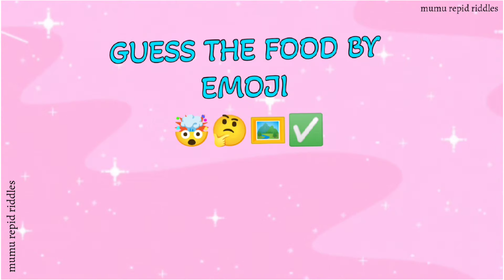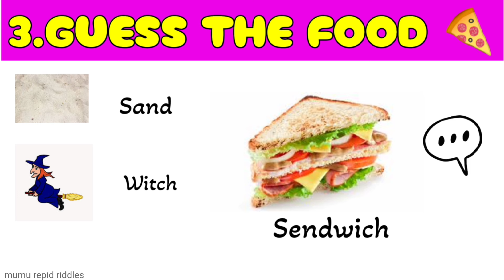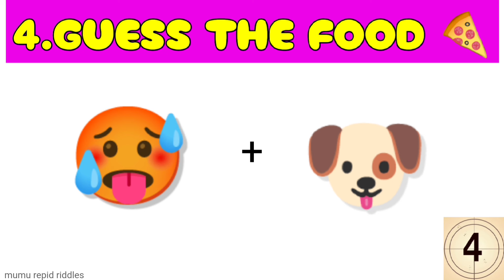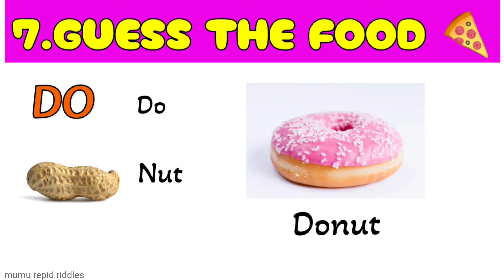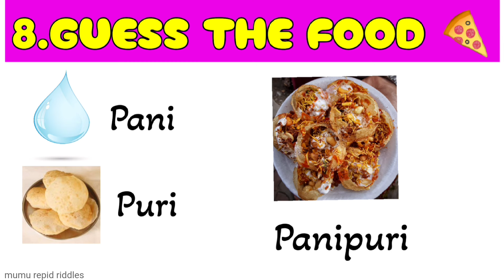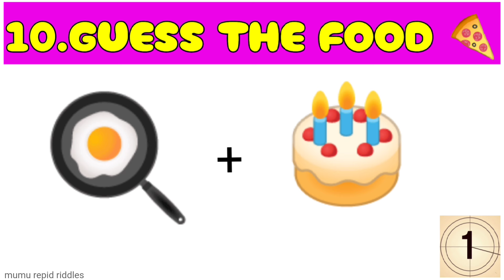Guess The Food By Emoji 🍔🍕 | Food and Drink by Emoji Quiz | paheliyan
Hello doston is video me hum emoji se food ka naam guess karenge dekhte hai aap log is video me emoji se food ka naam guess karke bta sakte ho ya nhi .
is video me kuch fast food ka nam hai or kuch drinks ke nam hai.